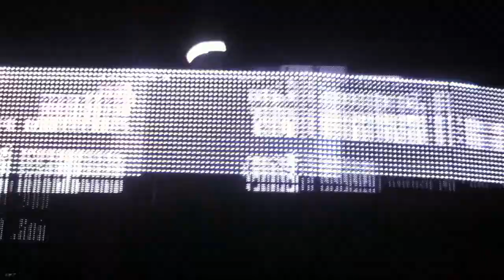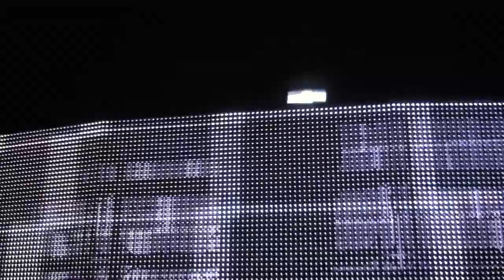Ufabulum Squarepusher Live in New York P2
New York Webster Hall - March 15 2012